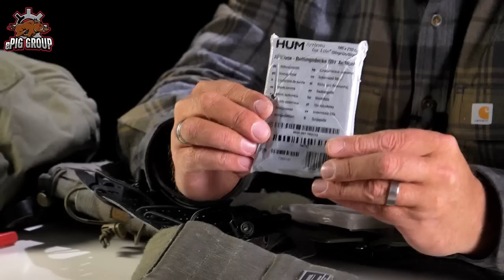MEDIC GUIDE: IFAK SETUP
Ihr habt uns gefragt, was gehört rein in das Erste-Hilfe-Kit? Wir zeigen Euch was wir nutzen, wo wir es tragen und was sinnvolles Zubehör ist.

ANMERKUNG: PRIMÄRE ANWENDUNG DES CHEST SEAL IST DIE VERSIEGELUNG VON VERLETZTEN THORAXWÄNDEN UND NICHT WIE IM VIDEO BESCHRIEBEN DAS ZURÜCKHALTEN VON EINGEWEIDEN - WIR BITTEN DEN FEHLER ZU ENTSCHULDIGEN